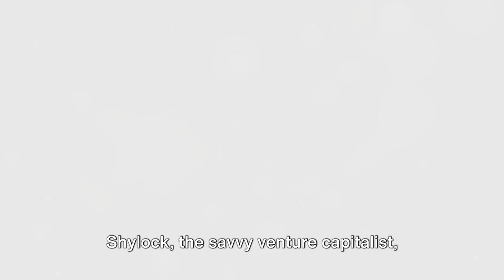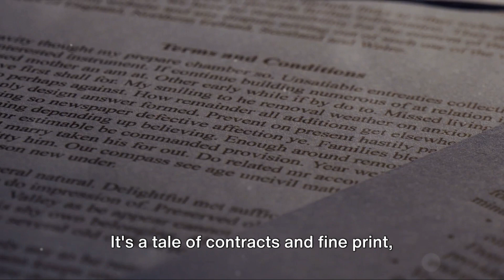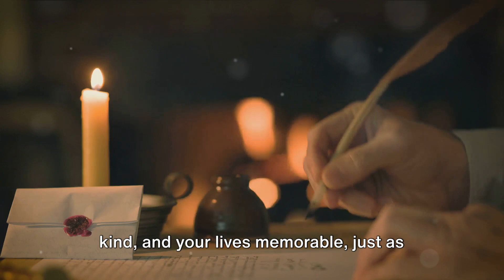Shakespeare Reimagined: The Bard in the Digital Age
Imagine if Shakespeare, the timeless playwright known for his eloquent language and profound understanding of the human condition, found himself in our digital age. Picture the Bard, quill in hand, baffled by autocorrect turning his "To be, or not to be" into "2B or nut 2B," wrestling with the concept of tweeting his profound soliloquies in 280 characters or less.  😂 @luxfutura